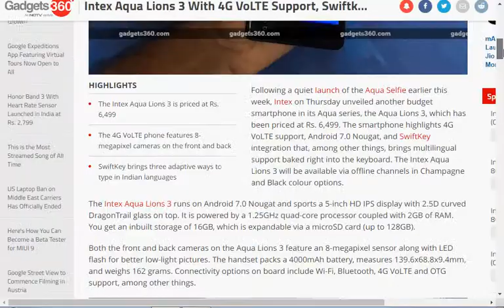Intex Aqua Lions 3 With 4G VoLTE